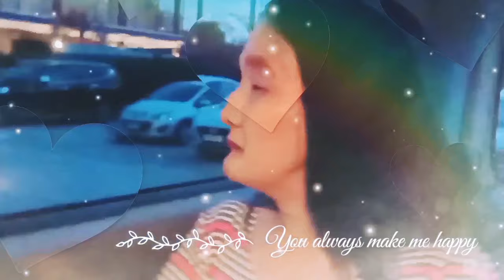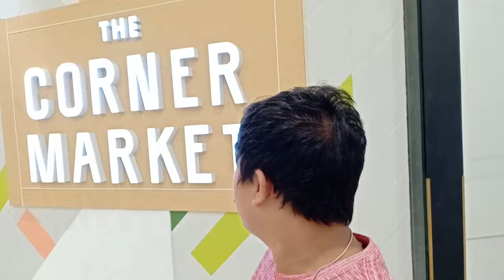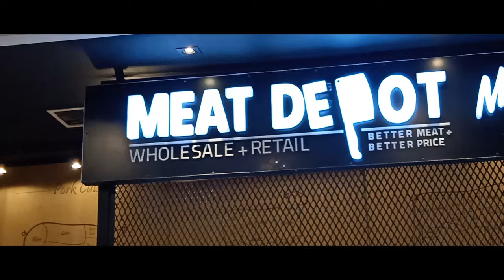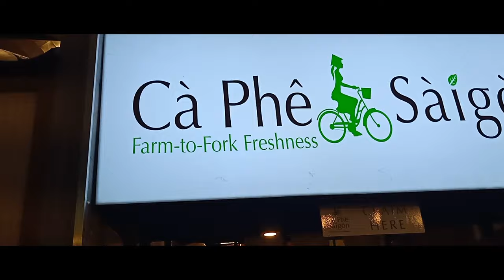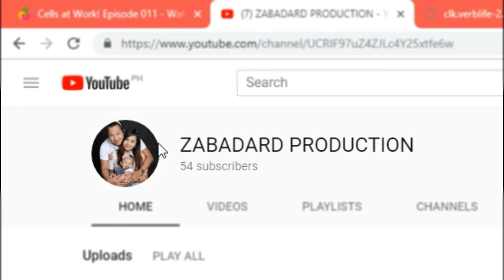BAHAY NG IBON | BirdHouse Fried Chicken @ The Corner | Podium Vlogs Episode 2 -Vlog# 30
Wazzup mga ka nunal.. episode 2 ng ating podium vlogs, subukan natin naman ang kainan dito sa Podium... wwooooaaahhh.. so mahal.. pero wala tayo mgagawa ang kumain dahil tomGuts na tayo eh..

tunghayan ang mga tagpo!